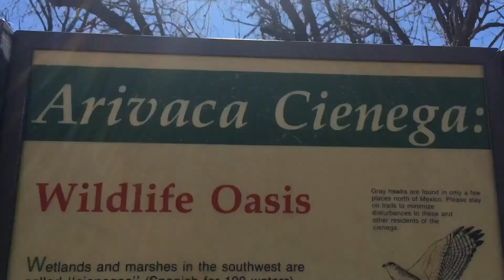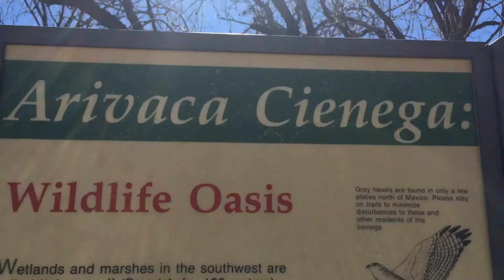Putting my camera in The middle Of a HARVESTER ANT COLONY!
In this video I put my GoPro into a colony of Red Harvester Ants to see what happens. It may be a bit confusing because in the video I am referring to them as Fire Ants but recently I found out that they are actually the Red Harvester Ant (Pogonomyrmex barbatus)